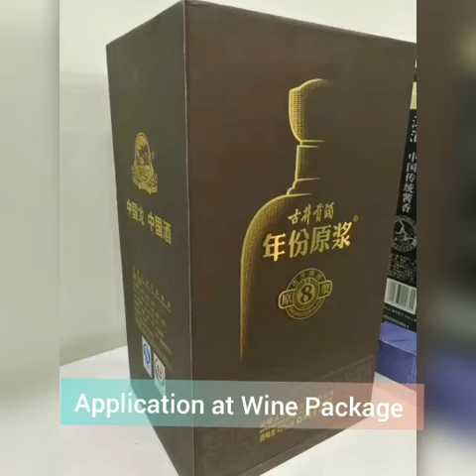soft touch film| velvet thermal film | Silky Film | Feather Film +86-15814620344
XinLi  Soft Touch Film has shown no visual changes to the surface after 250 rub cycles. The velvet lamination film will maintain surface integrity throughout the supply chain starting with your processing, during shipping and handling, and the end use.